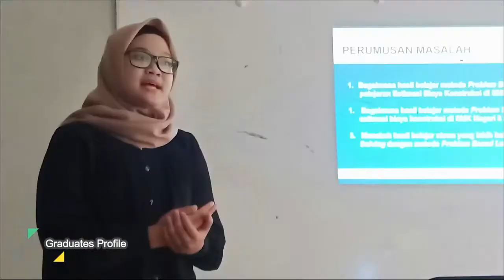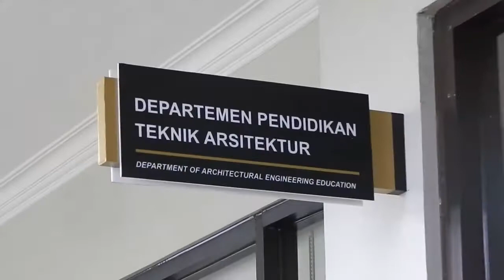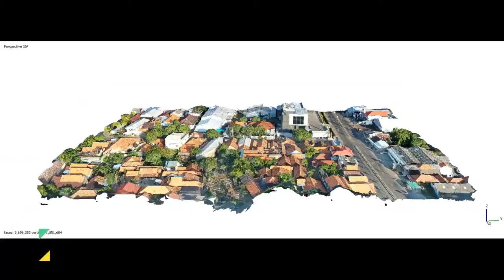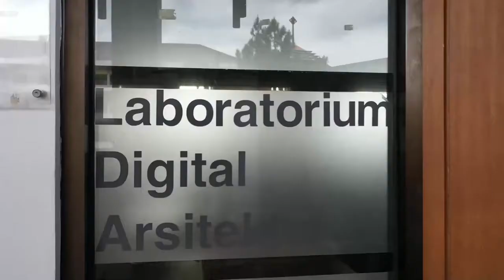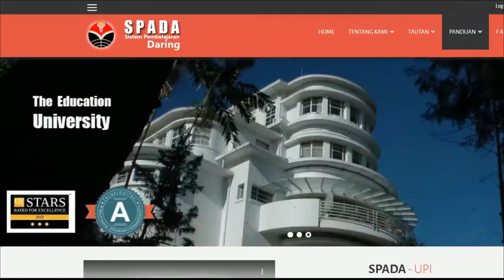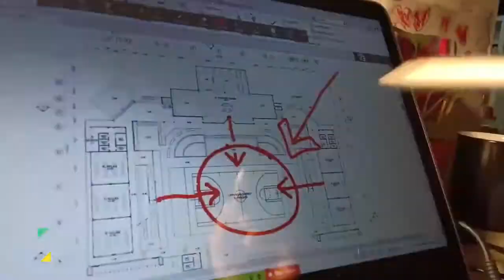Profil Prodi Pendidikan Teknik Arsitektur UPI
Departemen Pendidikan Teknik Arsitektur (DPTA) berdiri pada tahun 2006 melalui SK Rektor No. 8047/J33/PP.03/2006 dan merupakan hasil dari pemekaran Jurusan Pendidikan Teknik Bangunan. Saat ini, DPTA memiliki dua program, yaitu: (1) Pendidikan Teknik Arsitektur - S1, yang berfokus pada pengembangan disiplin ilmu pendidikan di bidang arsitektur; dan (2) Arsitektur - S1, yang berfokus pada pendidikan ilmu arsitektur secara profesional. Sesuai dengan jati diri UPI, DPTA menempatkan kepeloporan dan keunggulannya di dalam bidang pendidikan teknik arsitektur.

Program Studi Pendidikan Teknik Arsitektur telah terakreditasi Internasional AQAS (ESG - May 31, 2021) dan terakreditasi BAN PT "Unggul" (Kep. BAN-PT No. 9144/SK/BAN-PT/Akred-Intl/S/VI/2021), sementara Program Studi  Arsitektur terakreditasi "A" oleh Badan Akreditasi Nasional Perguruan Tinggi (Kep. BAN-PT No. 3301/SK/BAN-PT/Akred/S/XII/2018).